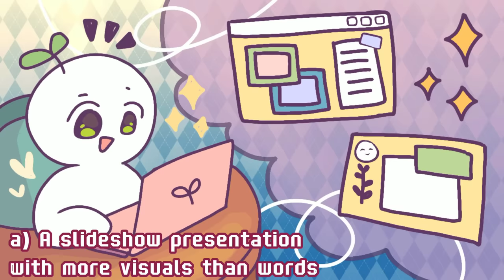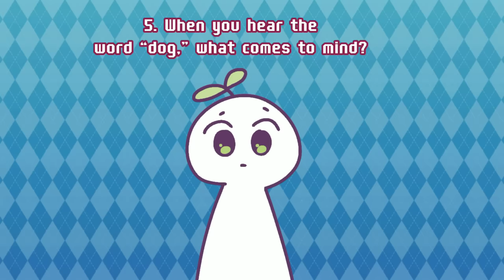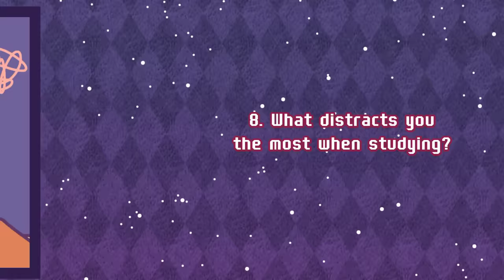What Kind of Learner Are You? QUIZ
Have you ever wondered how you learned things differently? This quiz can help determine your preferred learning style. There are 4 types of learning styles: auditory, visual, kinesthetic, and reading and writing.There’s no right or wrong answer and it’s not a test of knowledge. The results are based on what your learning style is, so take it only if you want to know!

Writer: Joshua Munoz
Script Editor: Vanessa Tao
Script Manager: Kelly Soong
Voice: Amanda Silvera
Animator: Evelvaii
YouTube Manager: Cindy Cheong

References:
Rogowsky et. al (2013) Matching Learning Style to Instructional Method:
Effects on Comprehension. Journal of Educational Psychology.
Na. ND. Visual Learning. TopHat.
Sphero Team (Dec, 2020) 4 Types of Learning Styles: Explaining the VARK Model.
Na, ND. What’s Your Learning Style? Education Planner.